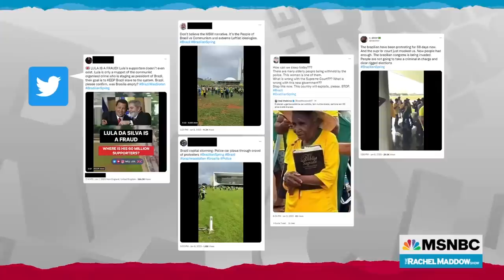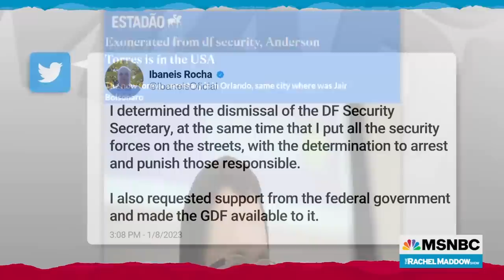Watch Rachel Maddow Highlights: Jan. 9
Watch highlights of The Rachel Maddow Show.